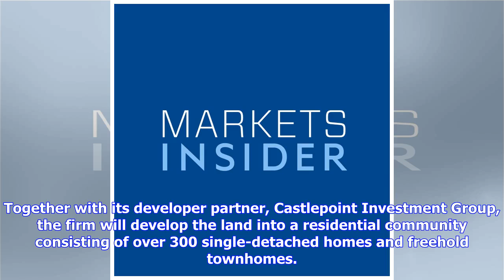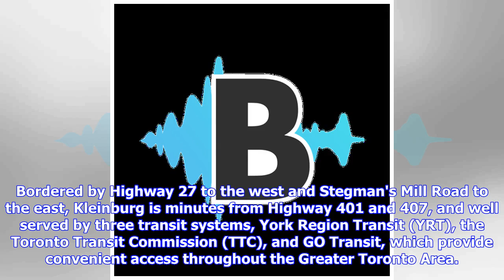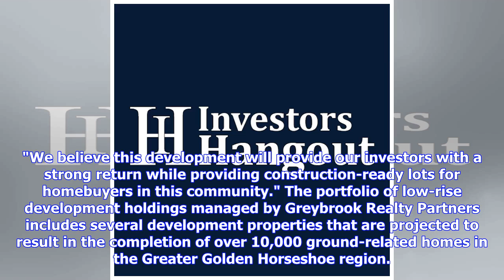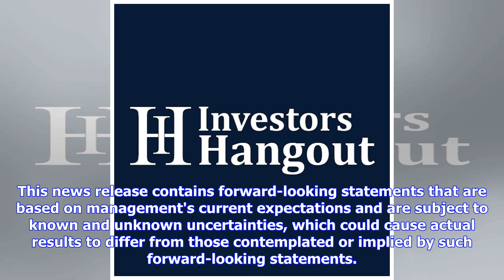Breaking News | Greybrook Realty Partners Invests $61,800,000 in a Residential Land Development Pro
Breaking News | Greybrook Realty Partners Invests $61,800,000 in a Residential Land Development Project with Castlepoint Investment Group in Kleinburg, Ontario

Greybrook Realty Partners Inc. announced today the successful closing of an equity investment by its managed issuer of $61,800,000 to acquire and oversee the development of a prime parcel of land located in Kleinburg, Ontario. Together with its developer partner, Castlepoint Investment Group, the firm will develop the land into a residential community consisting of over 300 single-detached homes and freehold townhomes. Located north-west of downtown Toronto, in the village of Kleinburg, the 62.6...